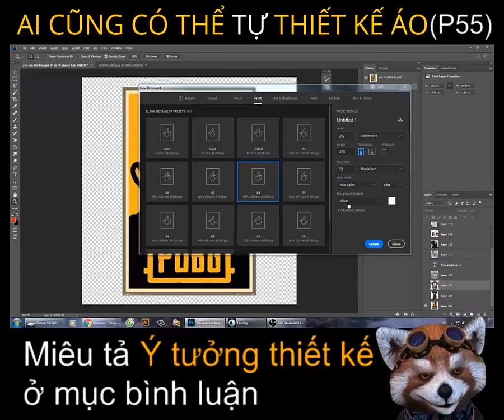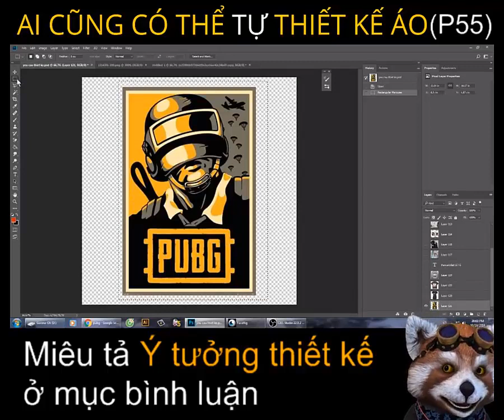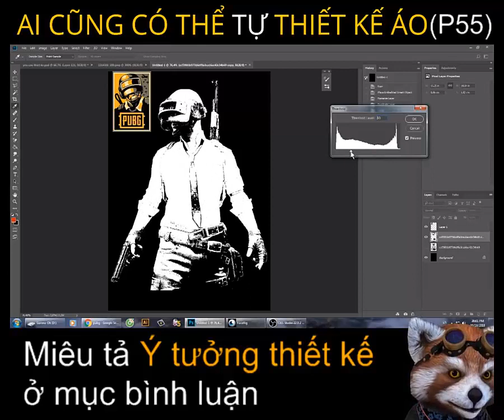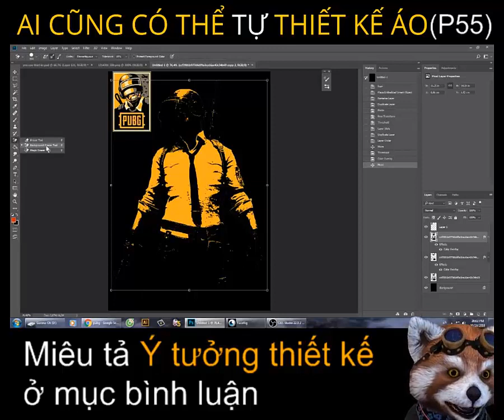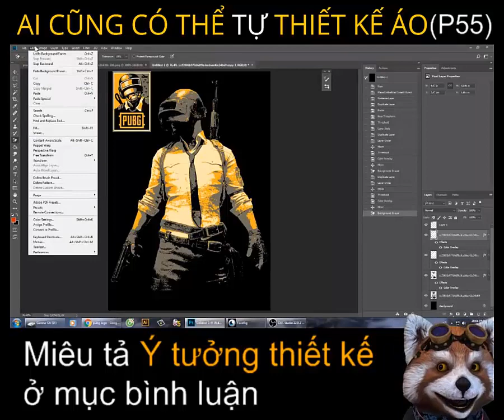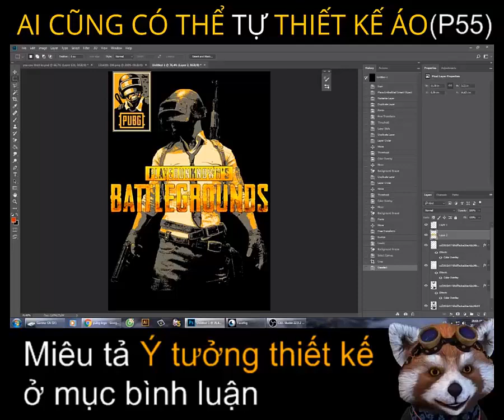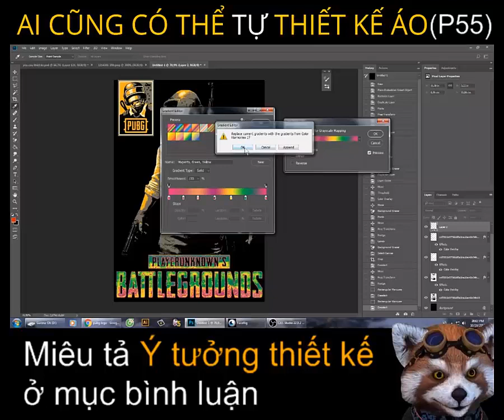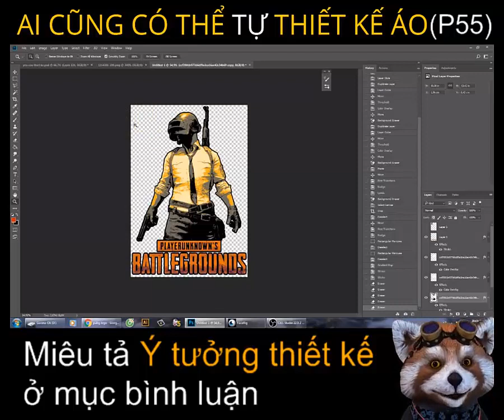Hướng dẫn thiết kế áo PUBG bằng photoshop